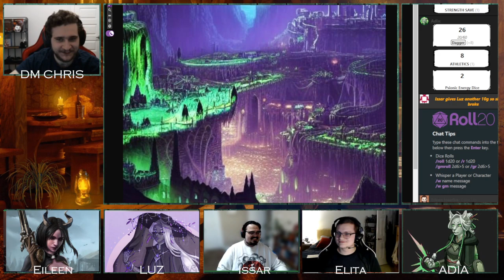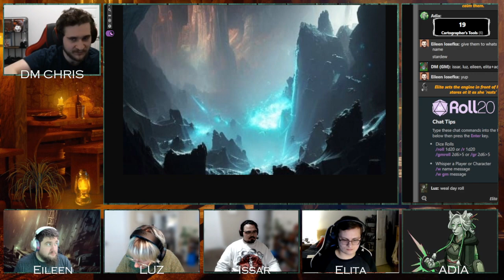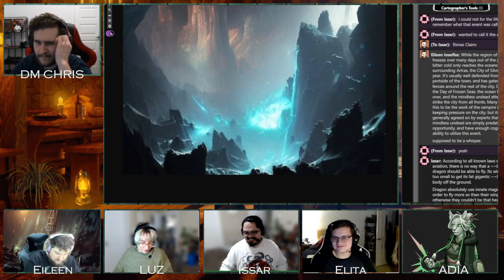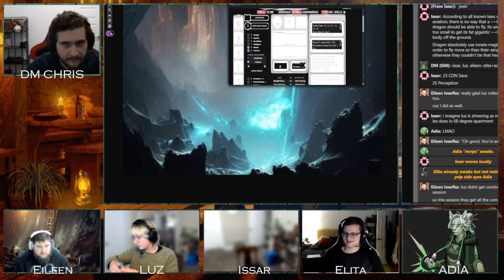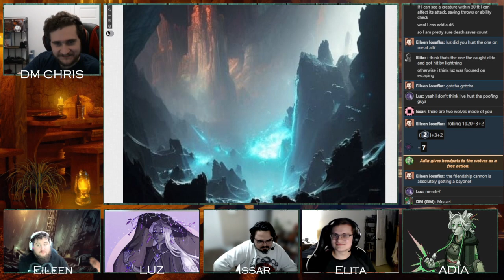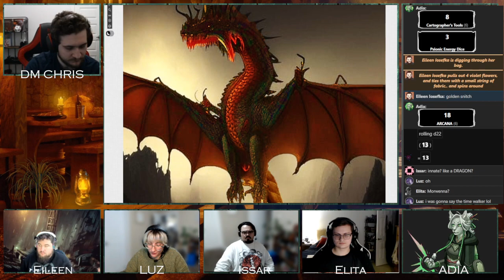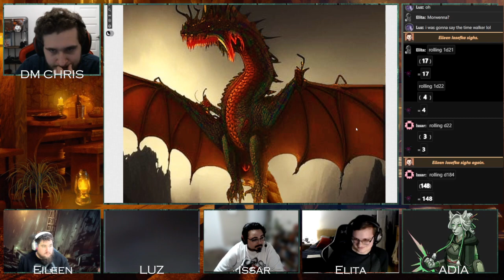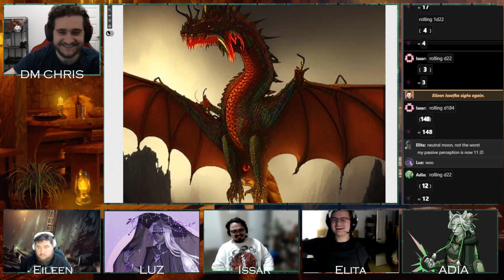Questions and Consequences || The Natural Ones || Campaign 2, Session 17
The gang finds themselves bamboozled in their sleep on the way to speak to the elder Rot Dragon. He offers them answers at the price of their own peace of mind. Surely we wouldn't take that chance, surely we wouldn't roll those dice, surely nothing bad could happen even if we did.

Find out this week on, THE NATURAL ONES.